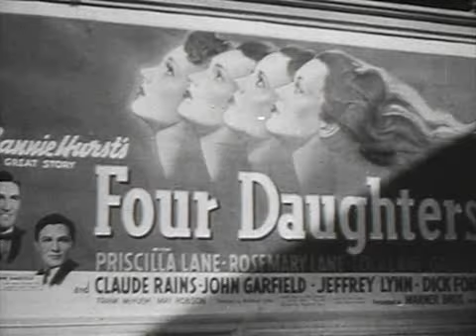Original Theatrical Trailer | Four Mothers | Warner Archive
Four Mothers (1941)

William Keighley directs the final Four Daughters film, in which the children of the first film must face life as parents themselves. Music professor Adam Lemp lives in the small town of Briarwood, close to the families of three of his four daughters. Ann and her husband, Felix Dietz, a composer, have a small daughter, as do Emma and her inventor husband, Ernest Talbot. Kay and her husband, Clint Forrest, a doctor researching a disease that is killing the town's factory workers, live among the workers in a small house. Thea, her husband, Ben Crowley, and their twins live in Florida where Ben has made a fortune selling real estate.

Directed By William Keighley
Starring Claude Rain, Jeffrey Lynn, Eddie Albert